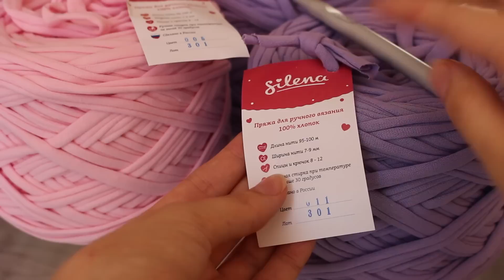Квадратная корзинка крючком из пряжи Silena.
Вяжем корзинку крючком из пряжи Silena. Нам понадобится 3 бобинки пряжи (95-100м) любого цвета, крючок №10 и 4 маркера для удобства.
Качественную трикотажную пряжу Silena можно купить в интернет-магазине "Клубки в корзинке"
Пряжа первичка, ровная по всей длине, без разрывов и узелков.

Доставка по России (Почта, СДЭК). О доставке

Оплата при получении заказа (наложенный платеж).
Заказы принимаются от 1 мотка. Минимальной суммы заказа нет.